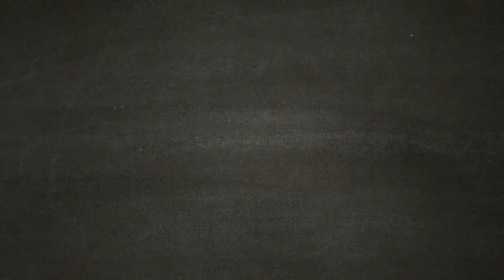L' ombra - DAYS GONE [Walkthrough Gameplay ITA HD - PARTE 35]